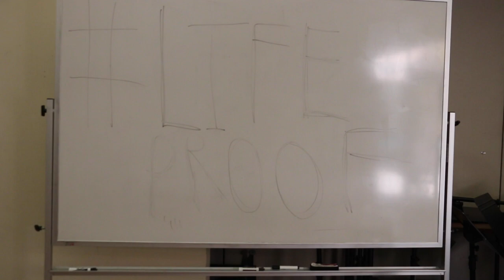LifeProof Commercial - College Short Video Project.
This is NOT a LifeProof Commercial. This is just a short video I used for my college project back in 2015, when I was in high school.. Don't take this seriously. Man, this video looked bad... but it was fun to work on.

Credit: J.R Meek